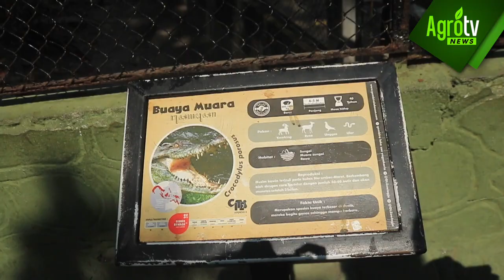PEMANFAATAN BUAYA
Buaya merupakan hewan reptil yang tergolong ganas, buaya sendiri memiliki manfaat yang melimpah. Yang paling sering didengar adalah pemanfaatan kulit buaya sebagai tas dompet dan masih banyak yang lain. Kira - kira apa saja manfaat lainnya